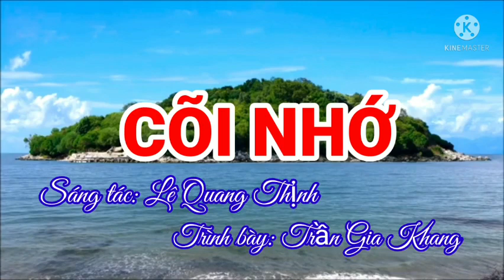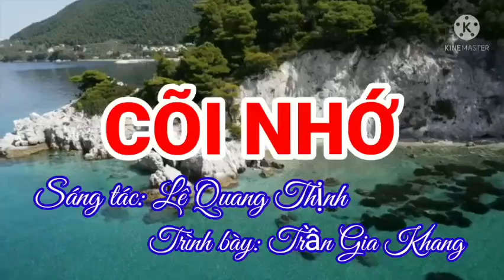CÕI NHỚ [TIẾNG ĐÀN BUỒN CHƠI VƠI - HÓT TIKTOK] II CA SĨ TRẦN GIA KHANG II LÊ QUANG THỊNH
Trân trọng giới thiệu ca khúc: Cõi nhớ  [Tiếng đàn buồn chơi vơi - hót tiktok]
Sáng tác: Lê Quang Thịnh
Trình bày: Ca sĩ trần Gia Khang
Link Youtube của mình: